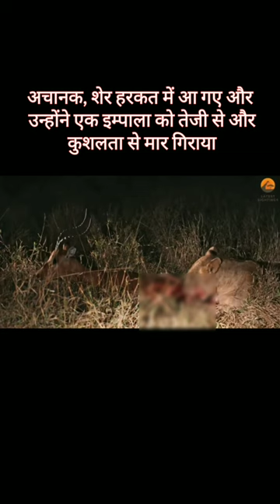Lioness eaten Impala alive🐅😱😢 :शेरनी ने इम्पाला को ज़िंदा खाया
🌹 Special thanks to Wikipedia for content & Images

video owner: - Latest Sightings Youtube channel